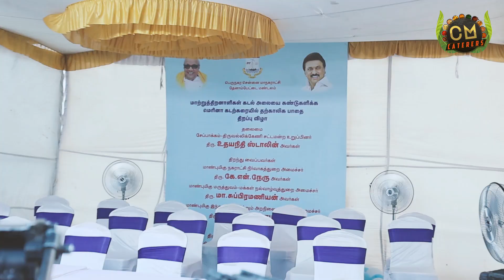மாற்றுத்திறனாளிகளுக்கு நிரந்தர நடைமேடை கிடைக்குமா ? || Chennai Marina || CM Caterers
எத்தனை முறை சென்றாலும் சலிக்காதது கடல் என்பார்கள். அந்தக் கடலலையில் ஒருமுறையேனும் கால் நனைக்க நினைத்திருந்த மாற்றுத்திறனாளிகளின் எண்ணம் நனவாகும் வண்ணம் தற்காலிகப் பாதையினை ஏற்படுத்தியுள்ள தமிழக அரசுக்கு மனமார்ந்த நன்றிகள், விரைவில் நிரந்தரம் ஆக்க பிரார்த்திக்கிறோம்